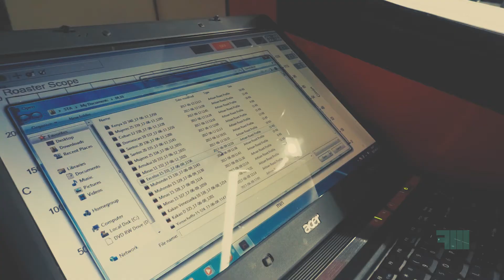Freshmoment - Coffee Roasting Euro Cafe